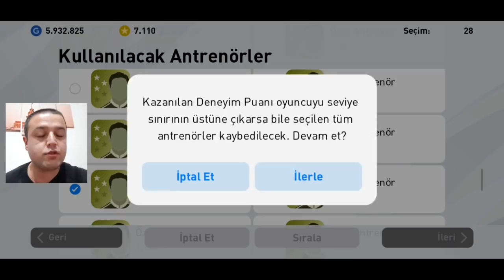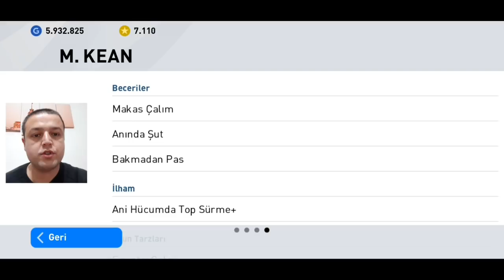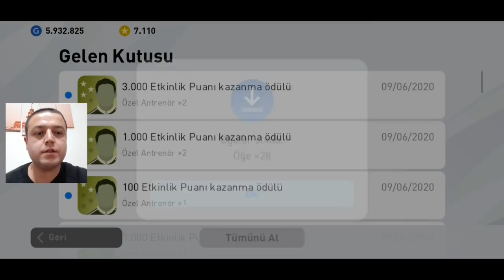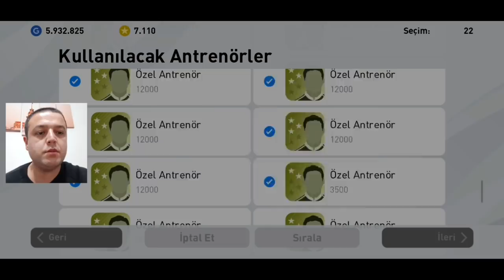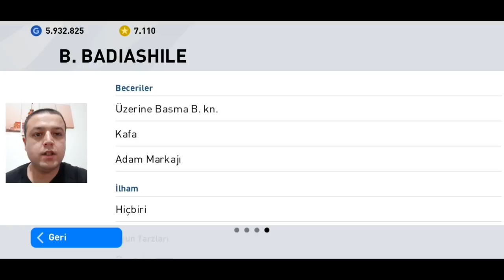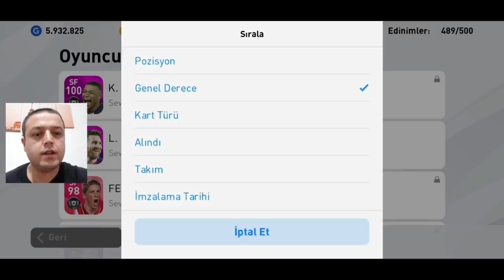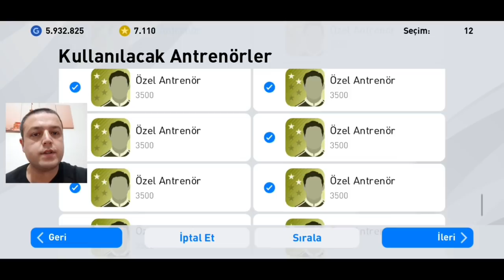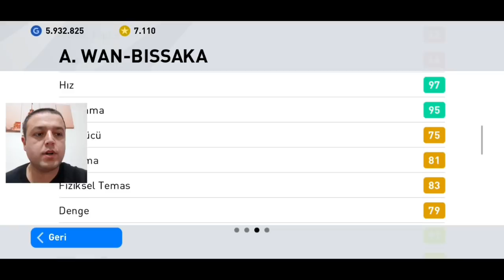ÖZEL YETENEKLER | BU GENÇLER MEVKİLERİNİN EN İYİLERİ !! - eFootball PES 2020 MOBİLE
Bölüm içeriği :

1500 MYCLUB PARASI GELİYOR
ICONIK MOMENT HAKKINDA
ÖZEL YETENEKLER , MEVKİLERİNİN EN İYİLERİ